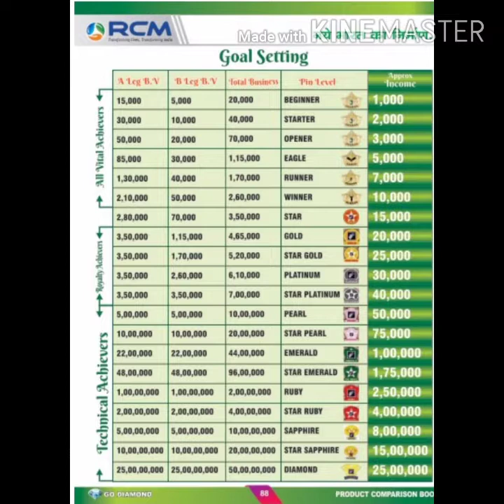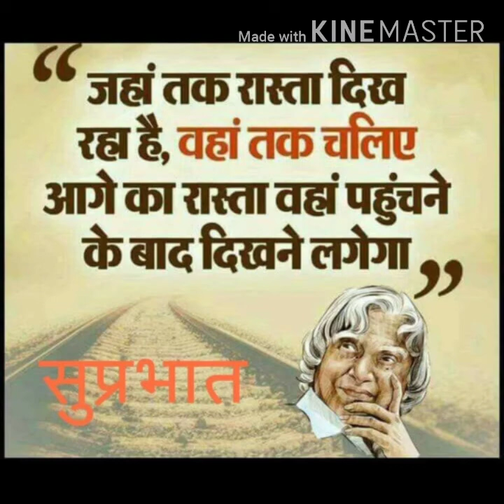RCM business. big team up Sardana